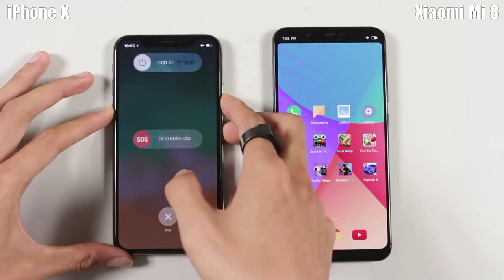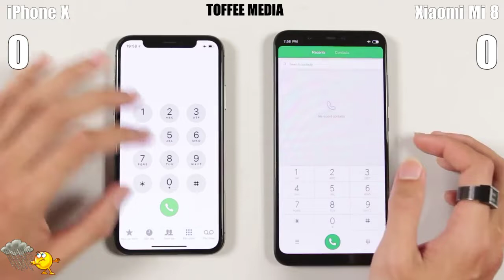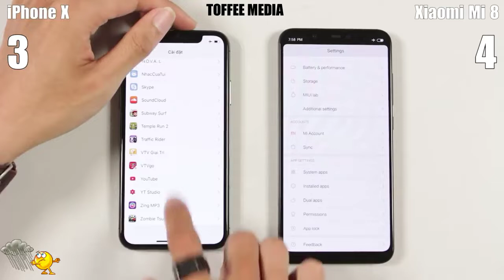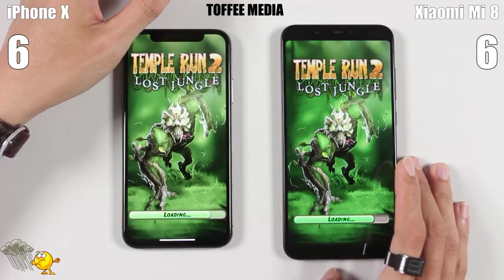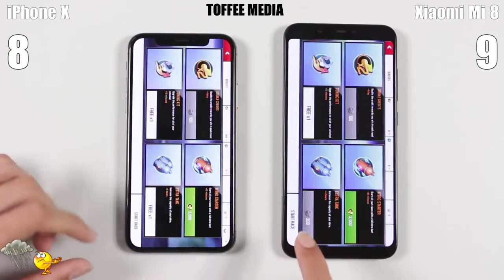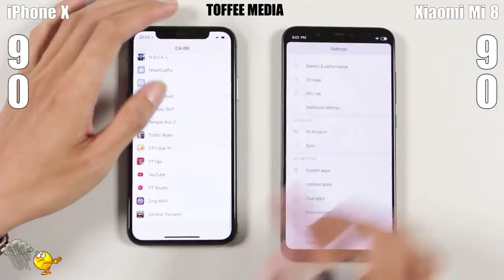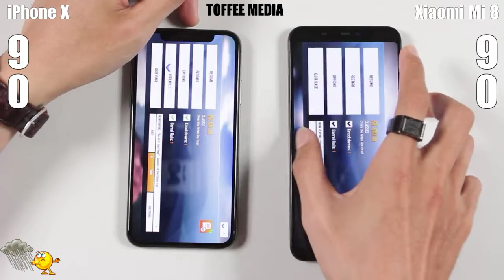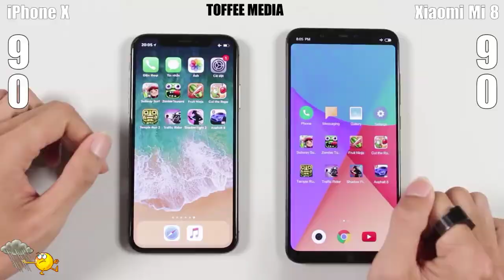Speed Test : Xiaomi Mi 8 vs Iphone x | Mi 8 is Iphone X Killer ? | By Toffee Media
mi 8 vs iphone x,
mi 8 vs iphone x camera,
mi 8 vs iphone x speed test,